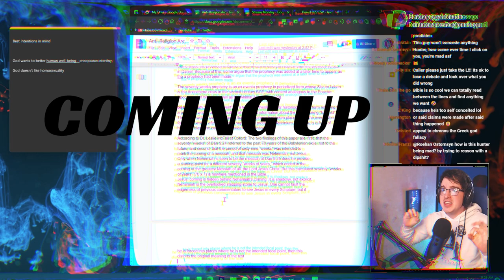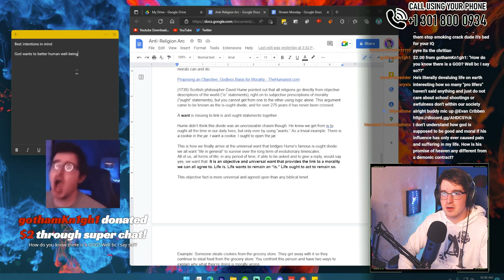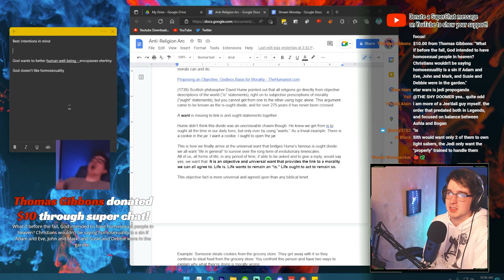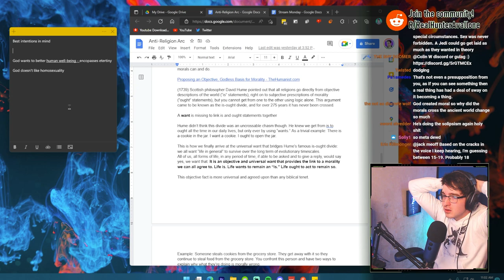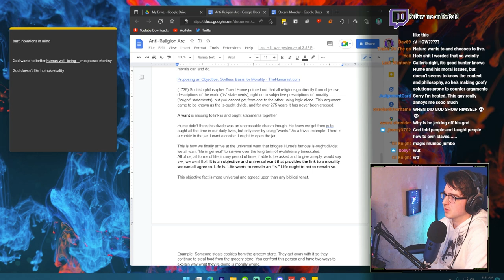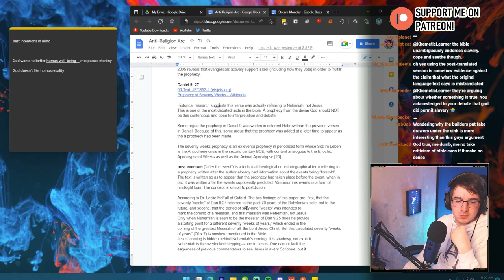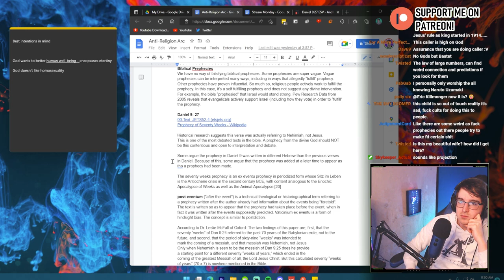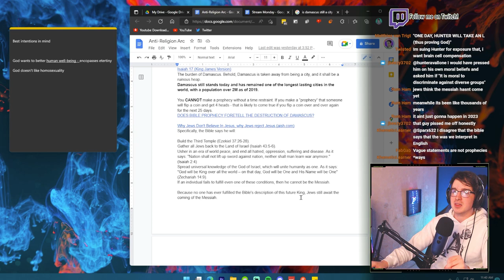"God told the future!" - Debating the Philosophy of Christianity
Although difficult, this conversation goes from the philosophical arguments for morality with or without God before derailing into God's alleged prophecies.